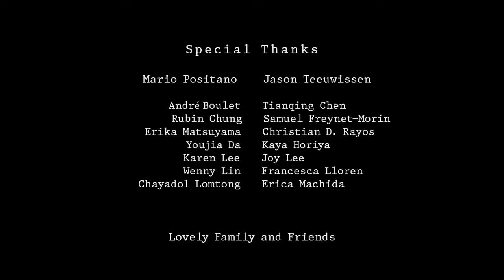Animated Short film 'Capsule' by Katie Jin